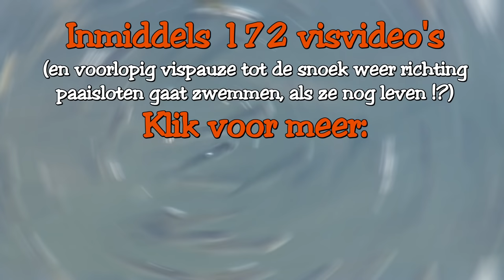SNOEKEN tussen Almere en Zeewolde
Over het gebrek aan snoeken in de Flevopolder, KRW blunders, struisvogelpolitiek, Quaggamosselen, aalscholvers, Flevofobie, landbouw, visstandbeheer en paaiende PET flessen.